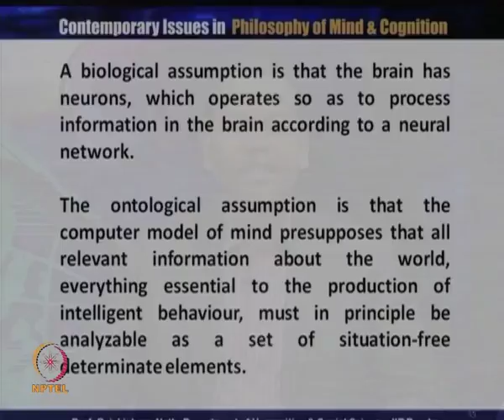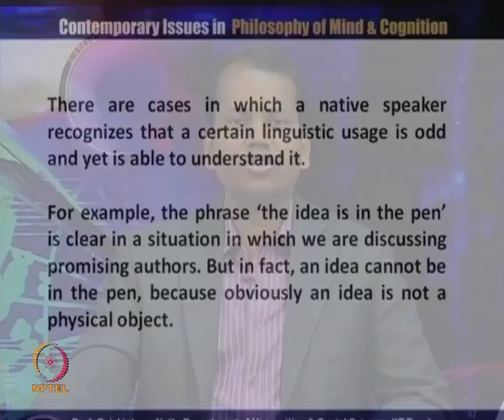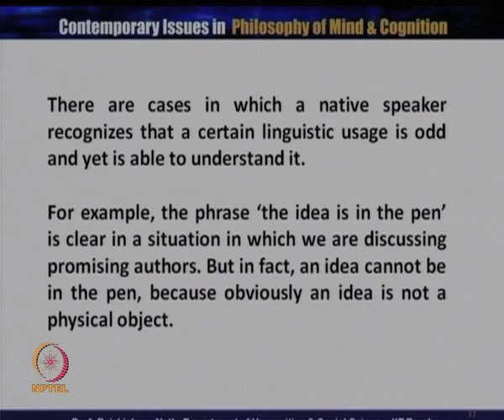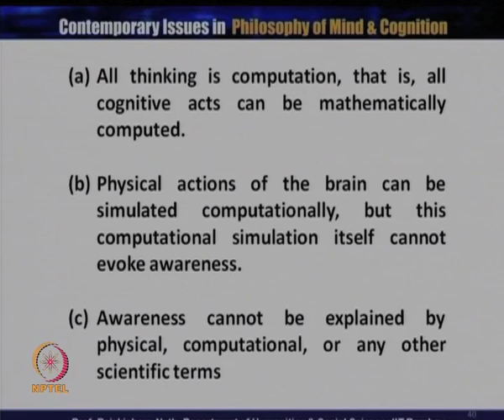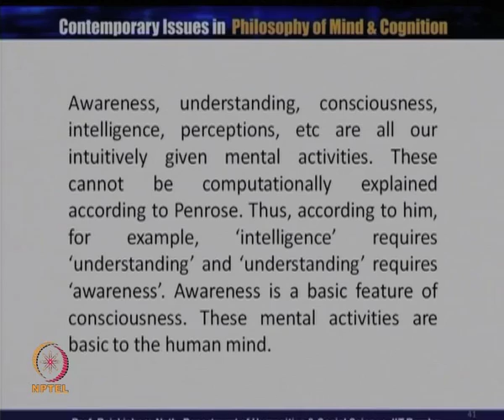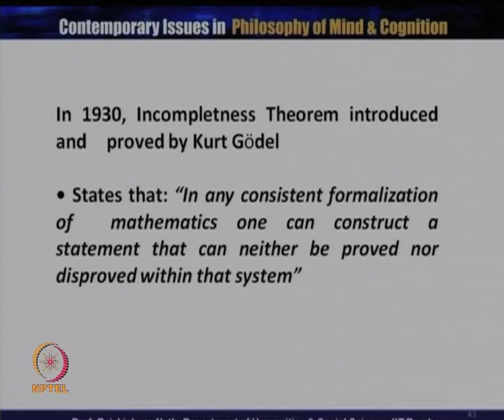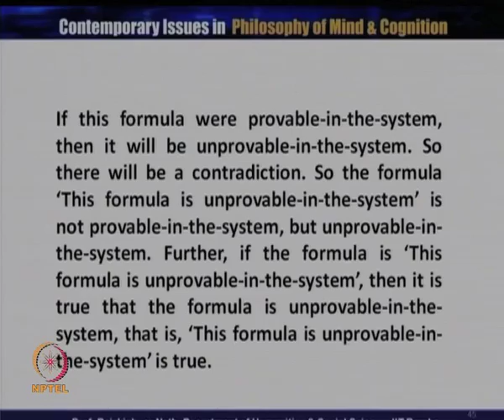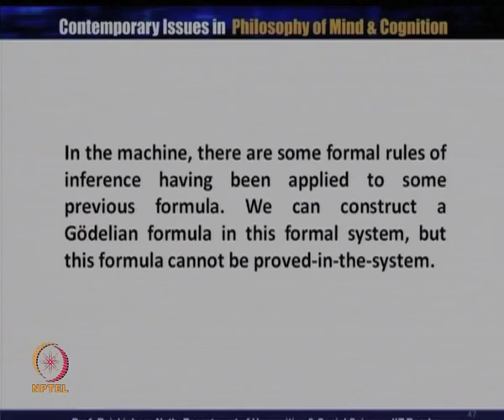Mod-01 Lec-23 The Limit of Artificial Intelligence II